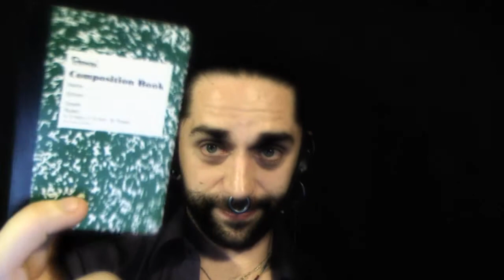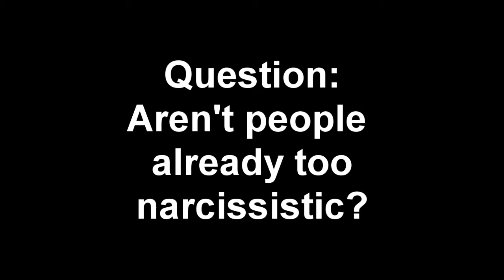The Long Night 9: Selves of Note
Part Nine of a Discussion on practical ethics, tolerance, acceptance, and their impact on the future of humanity. Recorded in front of a BlogTV audience.
The entirety will be posted as one unbroken video once all episodes are up.